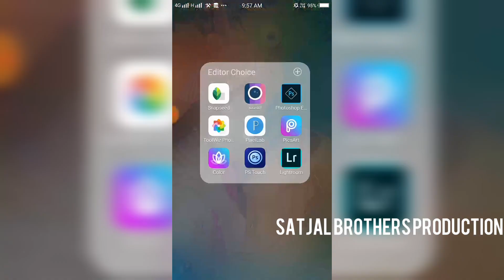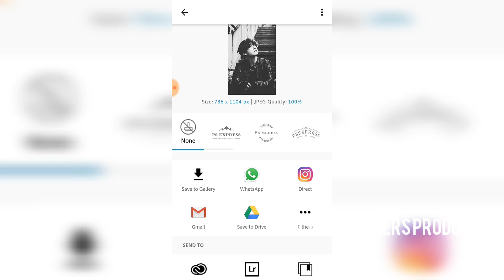B/W MemoEffect Editing | Satjal Brothers Production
Today's Topic:- B/W Memo Effect Editing,